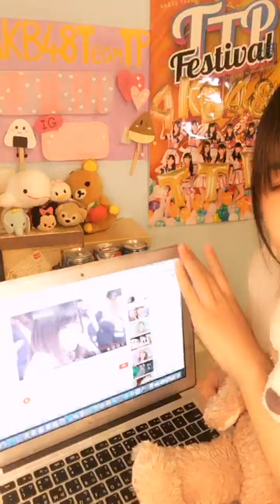190918 19:02 AKB48 TEAM TP 李采潔(研究生) 浪Live